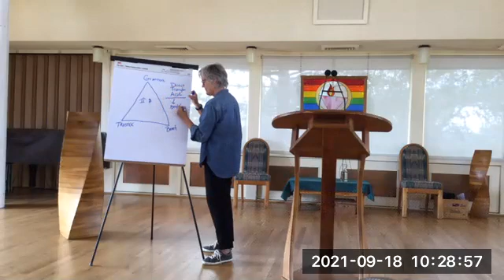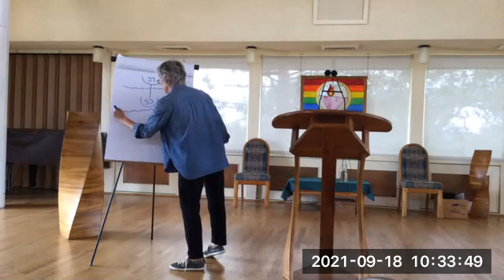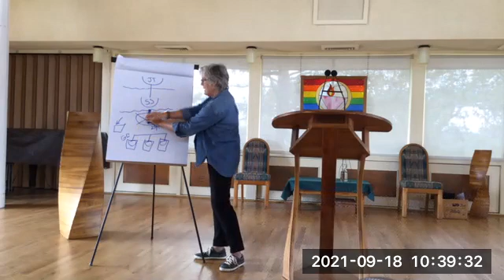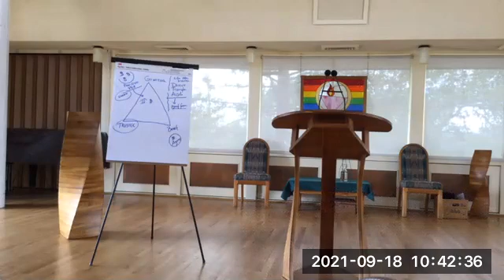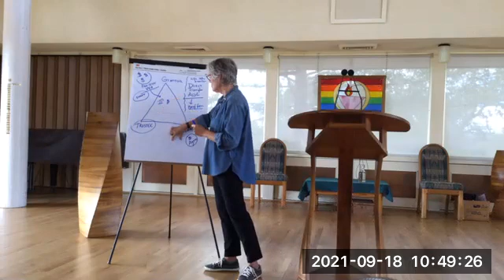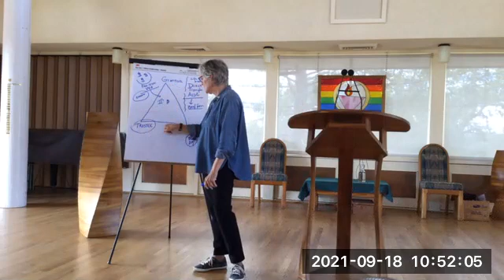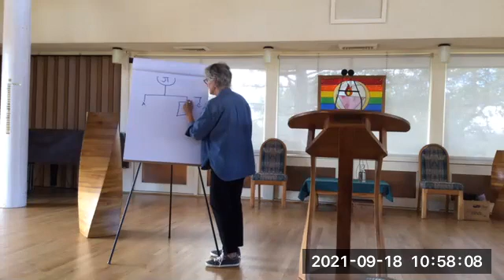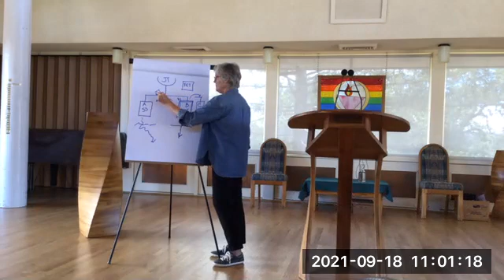Remarkable People - Elizabeth Krivatsky